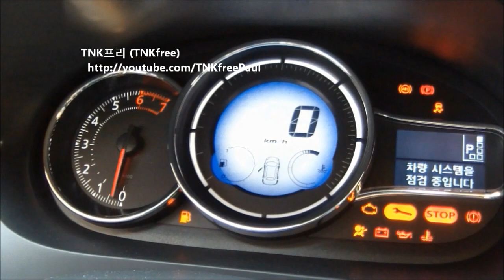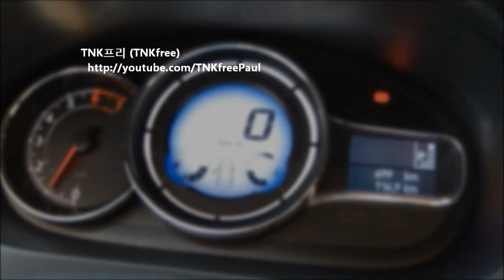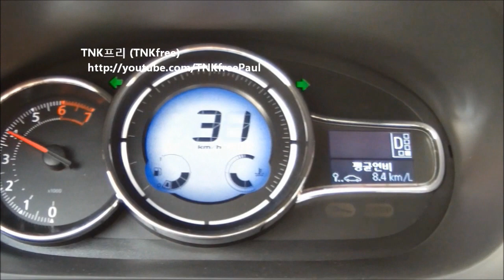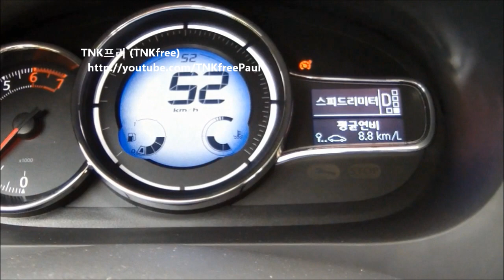RenaultSamsung 2013 SM3 ( 2013 Renault Fluence) First Drive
Newly released SM3, compact sedan
1.6 liter CVTC, 117ps/6000 rpm,  16.1kg.m/4000 rpm,
X-CVT automatic (Next generation CVT), Cruise Control, Speed Limiter
LCD Cluster, E-PKB(e-parking brake), push-button start-stop, 2raw air-vent
HID-headlamps, BOSE sound system